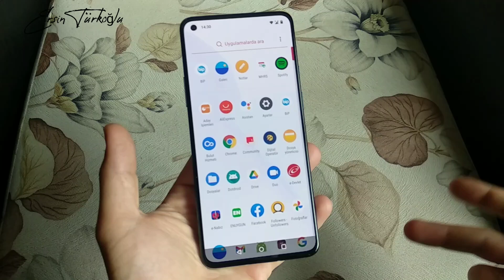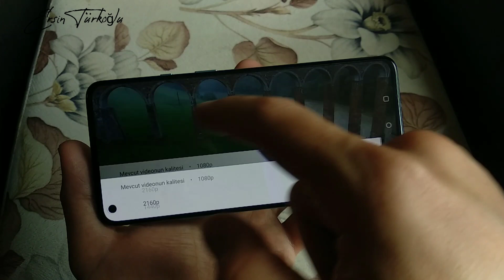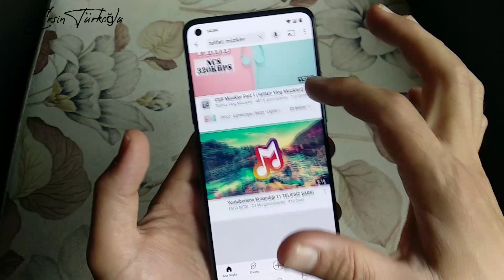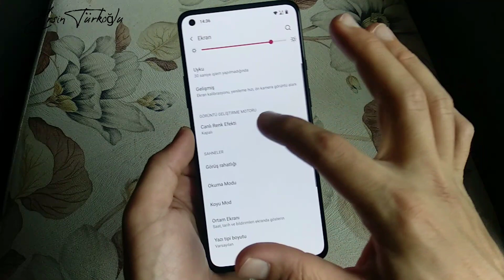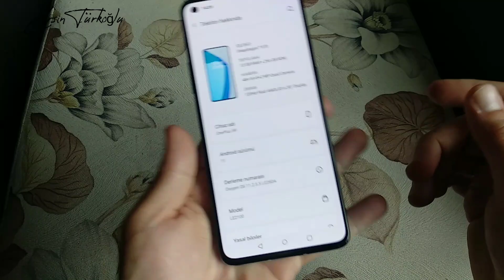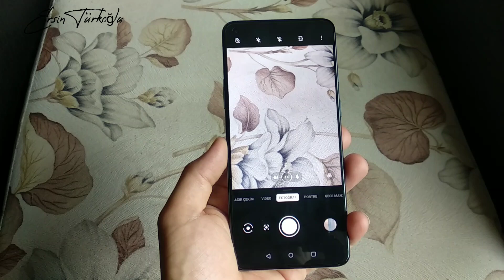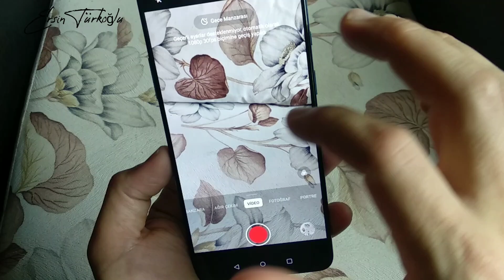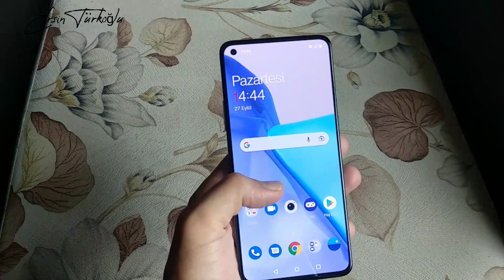One Plus 9R - Uzun Kullanım Detayları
OnePlus 9R - Uzun Kullanım Detayları
Fiyat performansta efsane olabilecek bir model
Ülkemizde olmasasa Avrupa fiyatı ile
Snapdrogon 870 işlemci harika tasarım iyi kamera ve fazlası